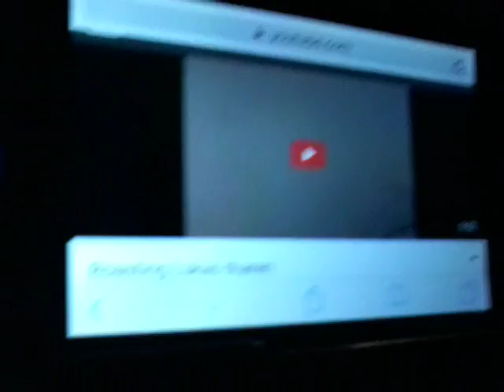Reacting to my twin roast me!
My twins channel is jellybean077